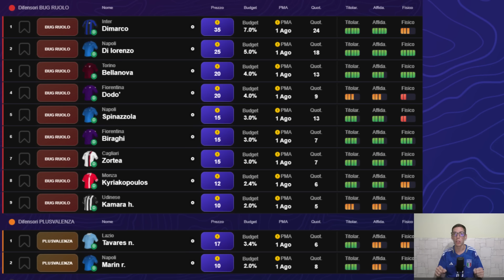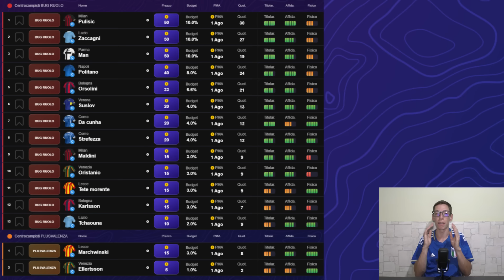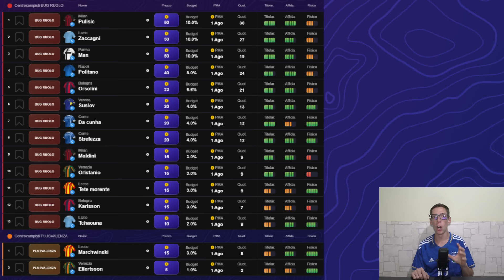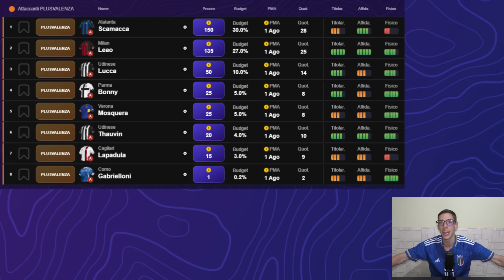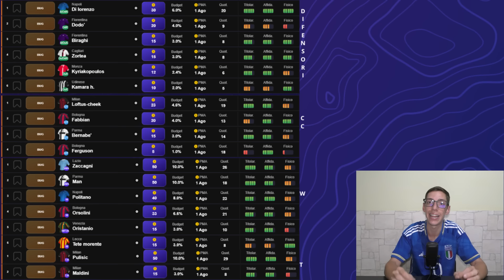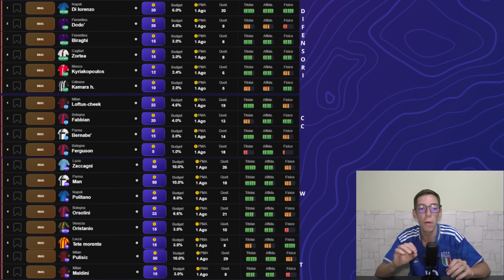OCCASIONI, BUG DI RUOLO e PLUSVALENZE dal LISTONE di Fantacalcio.it | Guida Asta Fantacalcio 2024/25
Spedizione gratuita per ordini superiori a 79 euro